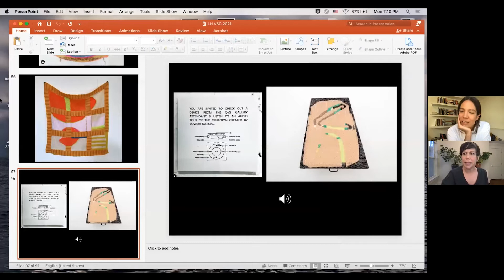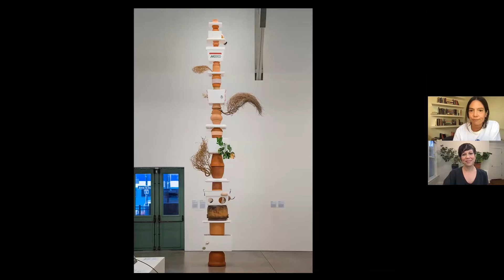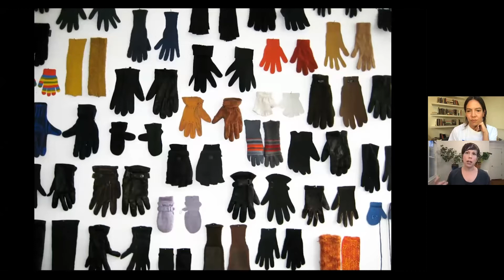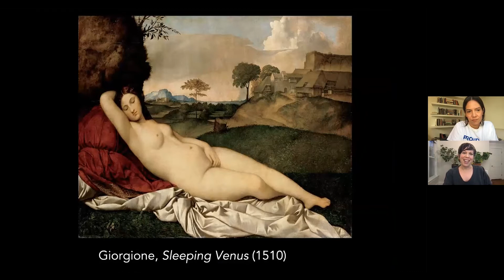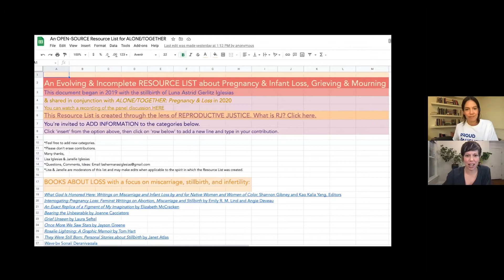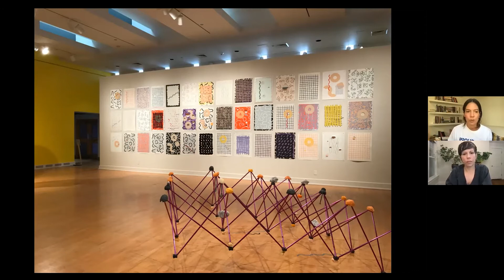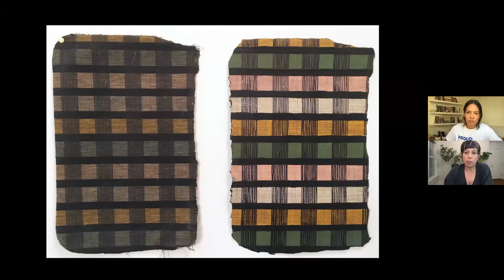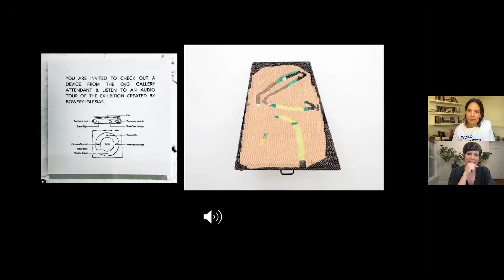Virtual Visiting Artist-to-Artist Talk with Las Hermanas Iglesias, March 2021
As the children of Norwegian and Dominican immigrants who grew up in Queens, New York City, Las Hermanas Iglesias’s project-based, trans-disciplinary work explores issues of hybridity, social participation, and transnational identities. Their collective has fluidly evolved to include a number of team efforts and variations including steady collaborations with their mother, Bodhild. Las Hermanas Iglesias, as mothers, creators, and educators, create artworks that disrupt borders, engage absurdity, and promote the benefits of working together.

LISA IGLESIAS recently joined the Department of Art at Mount Holyoke College as an associate professor. Her independent work explores expansive histories and potentials of drawing and painting and takes into consideration the translation of patterns, images and gestures across materials. Lisa’s practice has been supported by NYFA and residencies at the Provincetown Fine Arts Work Center and the Bemis Center for Contemporary Arts, among others. Lisa divides her time between Western MA and Queens, NY with travel projects in a variety of destinations including recent long-term residences in the Dominican Republic, Finland and Malta.

JANELLE IGLESIAS is an assistant professor at the University of California San Diego. She works on site-responsive projects in a variety of contexts. Her individual work is invested in the metaphors, history and agency of objects/materials and their physical language in space.  An alumna of the Skowhegan School of Painting and Sculpture,  her work has been supported by the Joan Mitchell Foundation,  the Pollock-Krasner Foundation and the Jerome Foundation- through which Janelle conducted research on bowerbirds in the rainforests of West Papua.